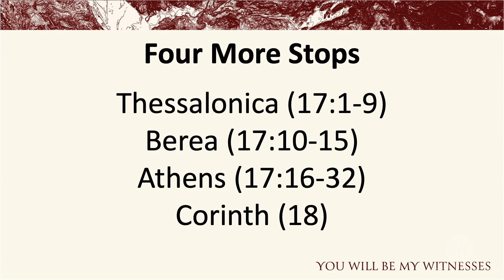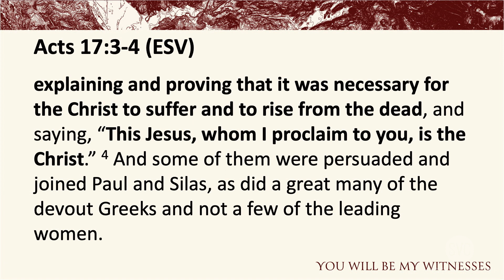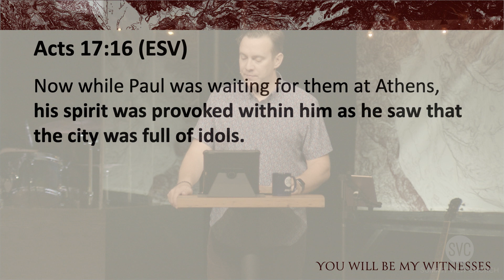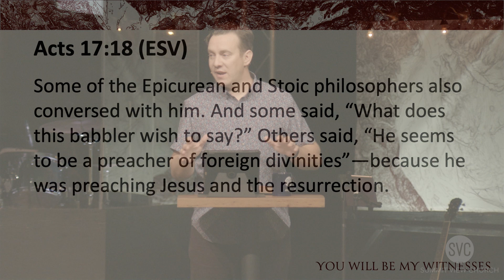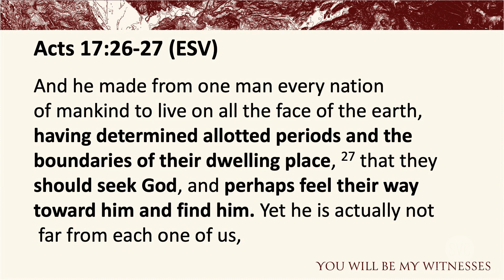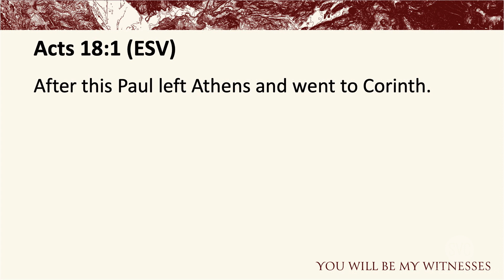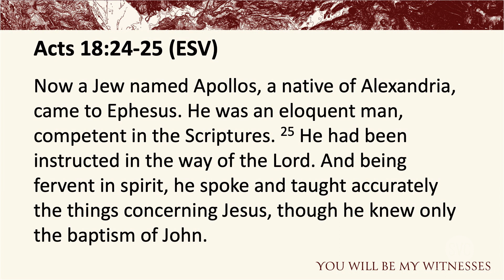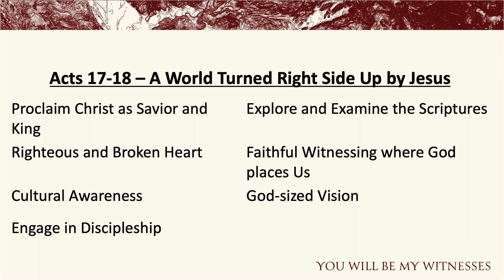2023/10/08 | Acts 17-18 | Kyle Wetzler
We're so glad you're here! Join us as Pastor Kyle leads us in a study through Acts 17 and 18.

Were you challenged or encouraged by the message you just heard? We'd love to help you take your next spiritual step.